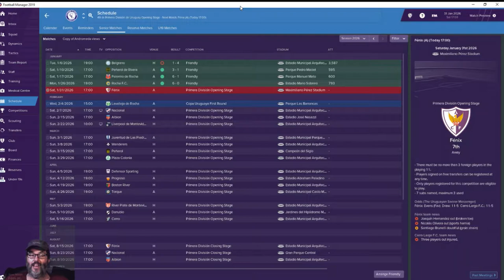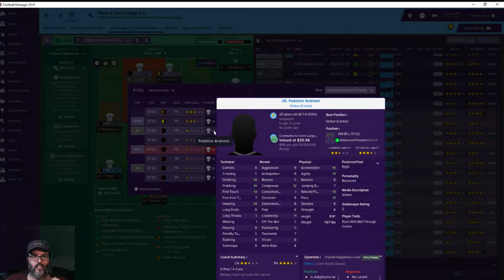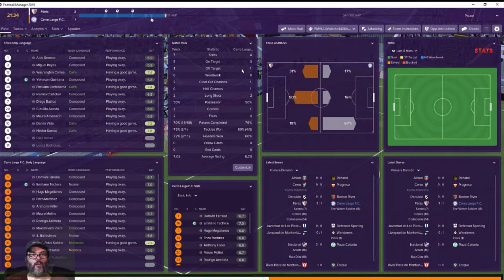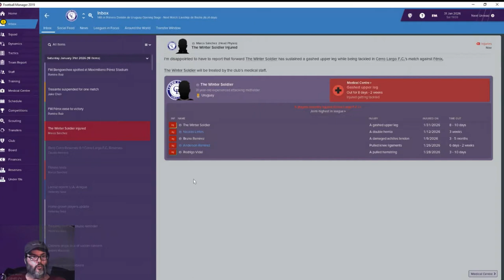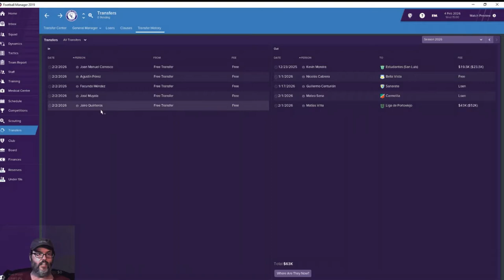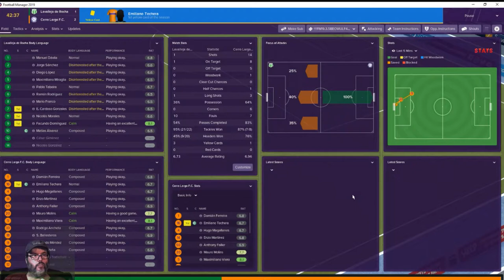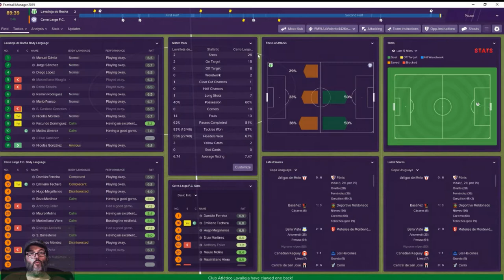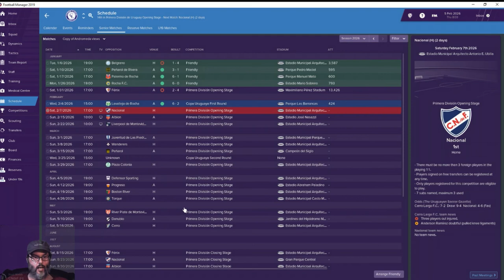FM19 Uruguay - C3 Ep. 12 - A South American Journeyman